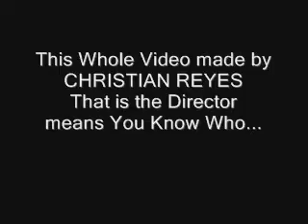TOONSFORMERS: TOON TWISTER 3-D Unused Scenes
(Made with The Videogame
TRANSFORMERS: THE GAME and by
NICKELODEON TOON TWISTER 3-D
Also a Movie Studio)